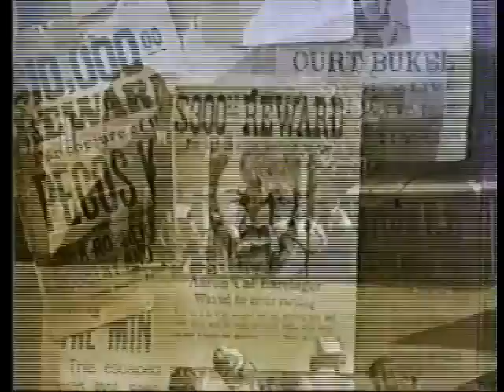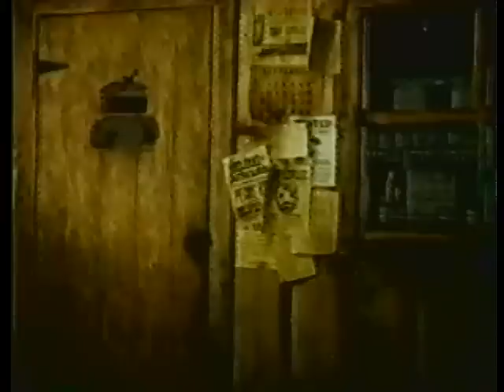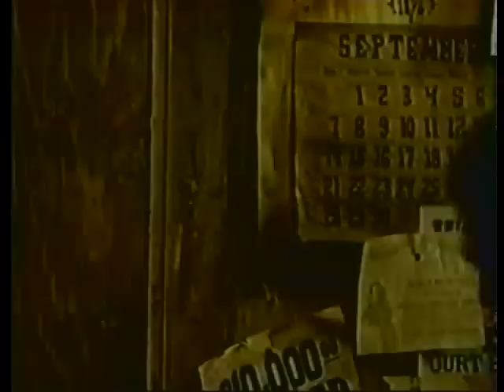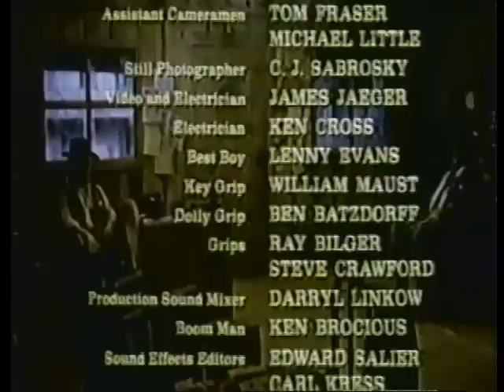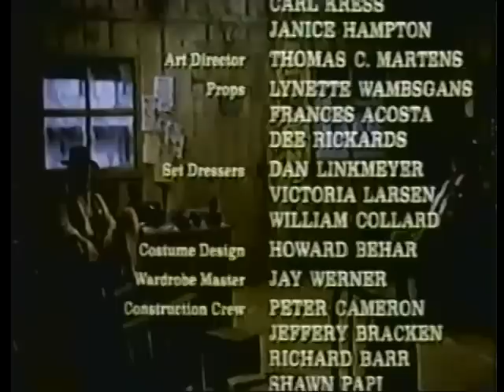Shame, Shame on the Bixby Boys (1978) Rare Movie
This upload is for anyone (like me) that has found it nearly impossible to find this movie in any form.  I've been looking for a long time and finally found it and decided that this movie needs to be shared with the world.  I'm not doing this for likes, but my only request for this upload is, if you enjoy and love this movie, let as many people know about it as possible.  It's a very rare movie and I believe, as I'm sure the production crew would have agreed, it should've seen wider distribution (or any distribution :\  ).  I've heard that not even the cast has copies of the movie, which to me is sad.  Maybe they'll finally get to view it now!  :D

I'm leaving a link to an excellent upload of some behind the scenes of the movie as well.  I have nothing to do with this video other than having enjoyed it myself, so please head over to OriginalIntentDoc's channel, give him his propers, and like it.

So here it is in all it's glory!  Please enjoy and share!

Released: January 1st 1979

Rated PG |  1hr. 30 min.

Summary: A reluctant lawman tries to keep close tabs on a family of cattle rustlers while monitoring the flow of gunslingers.

Cast:  Monte Markham, Tom Rosqui, Patrick Wright, Don "Red" Barry, Sammy Jackson, Dee Cooper, Robert Symonds, Tondea Kay Willis, Roger Starks, Blake Chambers.

Director: Anthony Bowers

Executive Producer: Terry Fraze

Written By: William Bowers

Produced By: Christopher Pearce and Louie Lawless

Genres:  Western, Comedy, Rare